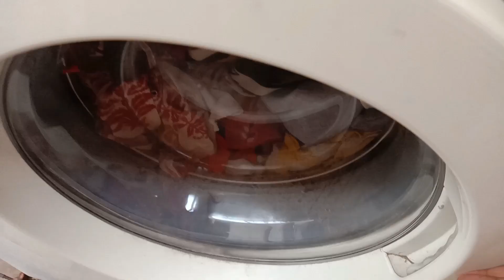புத்தம் புதிய useful டிப்ஸ்-இவ்வளவு நாளா இத waste பண்ணிட்டோமேன்னு நினைப்பிங்க-Tips & Tricks in Tamil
Vanakkam,
Hi everyone,

In Today's Video I am going to share, புத்தம் புதிய useful டிப்ஸ்-இவ்வளவு நாளா இத waste பண்ணிட்டோமேன்னு நினைப்பிங்க-Tips & Tricks in Tamil